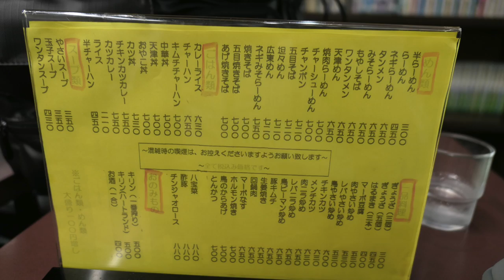中華一元 思い出の味を訪問 【飯動画】 ＃161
愛犬キキとグルメのチャンネルです、以前会社のそばにあったお店が移転してたまに食べたくなるお店を訪問しました。